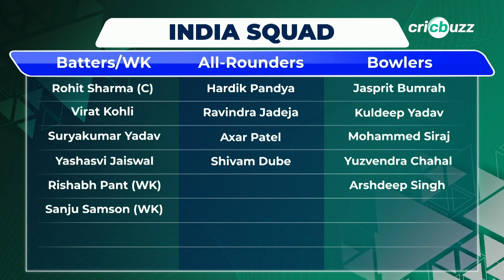India have the best spinners to win the 2024 T20 WC: Simon Doull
Chahal & Pant's comeback, Rohit & Virat at the top - Does India have all bases covered to win the T20 World Cup? Simon Doull, Joy Bhattacharjya & Manoj Tiwary discuss, right here